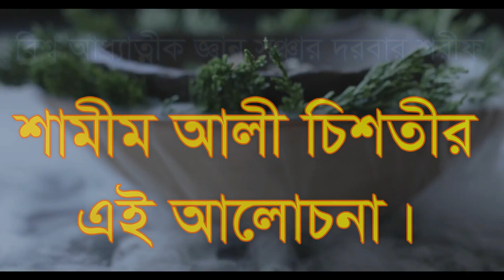আল্লাহকে রেখে মসজিদের দেয়াল ভেংগে চলে যায়, allaho ke reke mosjider deal venge cole jay